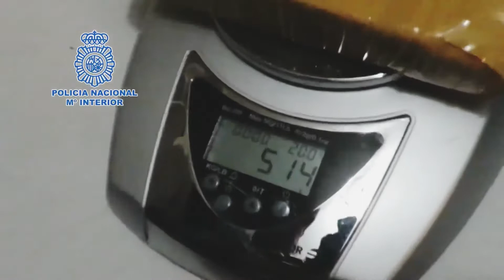Detenido en Barcelona un narco con más de 300 kilos de heroína - Trafico de drogas españa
El arrestado estaba considerado por las autoridades policiales y judiciales de Eslovenia como "objetivo de alto valor" al estar implicado en un transporte de más de 300 kilos de heroína desde Irán a Eslovenia, hechos por los que enfrenta a diez años de prisión.
noticias-Ultimas noticias españa-ultima hora-noticias de ultima hora-guardia civil-drogas-narcotráfico-Trafico de drogas españa